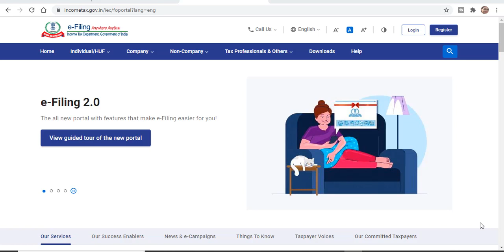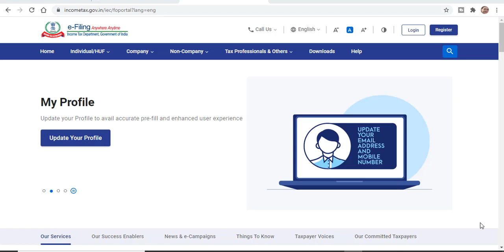ITR filing due date extension A.Y 21-22| Income tax update 21-22| itr filing due date extend or not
ITR filing due date extension A.Y 21-22|